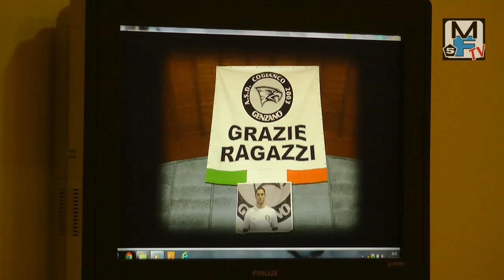United Aprilia- Presentazione stagione 2014/2015